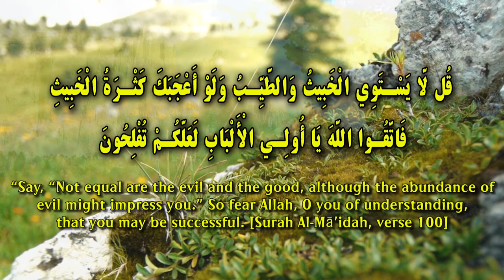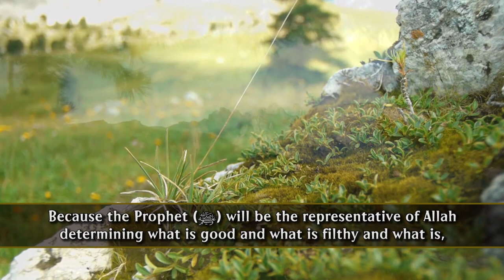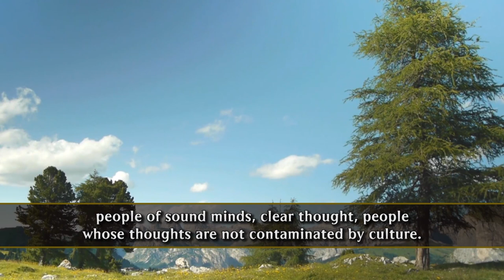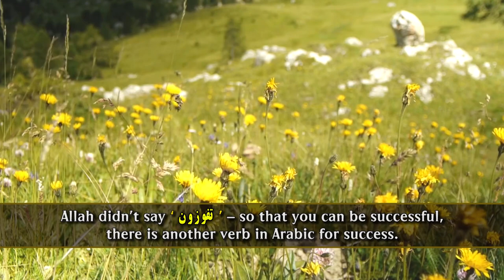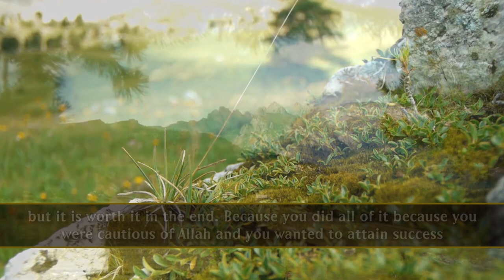The Good & Filthy Are Not The Same ᴴᴰ ┇ Amazing Reminder ┇ by Ustadh Nouman Ali Khan ┇ TDR ┇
The Good & Filthy Are Not The Same ᴴᴰ ┇ Amazing Reminder ┇ by Ustadh Nouman Ali Khan ┇ TDR Production ┇

Keep Yourselves updated:

Speaker: Shaykh Ustadh Nouman Ali Khan

The Good & Filthy Are Not The Same ᴴᴰ - Sheikh Nouman Ali Khan

Asalaamu Alaikum

In this ayah, this is the hundredth ayah of Surah Al-Mā'idah - This is the 7th juz, alhamudlillah, in which Allah commands His prophet to say, 'قُل لَّا يَسْتَوِي الْخَبِيثُ وَالطَّيِّبُ' (Qul Lā Yastawī Al-Khabīthu Wa Aţ-Ţayyibu) -- the filthy and the good and pure are not equal. They are not equal. The first thing to notice, Allah didn't just say the filthy and the good are not equal, He told the Prophet to say it. Because the Prophet (ﷺ) will be the representative of Allah determining what is good and what is filthy and what is, you know, what is acceptable and what's not acceptable. So the Muslims have to stay on point and understand that, that standard will be the Prophet himself (ﷺ). A lot of times in this discussion, we say society will decide. Society will decide what's normal and what's not, what is filthy and what's good, what's acceptable and what's unacceptable and the line keeps changing, right? So every few years, what used to be unacceptable before is totally acceptable. So you know in the entertainment industry, what used to be rated R became PG13 and became PG and it's like fine now and it was completely unacceptable, maybe 50 years ago. But standards change. So how far do you take the standards? Where do you draw the line? The Prophet (ﷺ) has been authorized by Allah to draw that line. That's one of the purposes he's there. And so. 'tell them, the filthy and the good are not the same.'

'وَلَوْ أَعْجَبَكَ كَثْرَةُ الْخَبِيثِ' (Wa Law 'A`jabaka Kathratu Al-Khabīthi) -- check this out, 'even if the multitude of filth impresses you.' Even if it's got you dazzled. Meaning, filth will be plenty and it's gonna be everywhere and you're going to say, 'everybody's doing it, everybody talks like that. What are you talking about, chill out man, why do you have to be weird?' Because weird is that which is rare, strange. Unacceptable is that which is uncommon. And what's common is acceptable. So Allah says filth will become acceptable, but no matter how acceptable it becomes and how common it becomes in society, you can't forget that filth and good and pure things will never be equal. What is wrong will remain wrong even if all your friends are up to it. Even if it's everywhere you turn you see it. It won't make it right. 'وَلَوْ أَعْجَبَكَ كَثْرَةُ الْخَبِيثِ' (Wa Law 'A`jabaka Kathratu Al-Khabīthi).